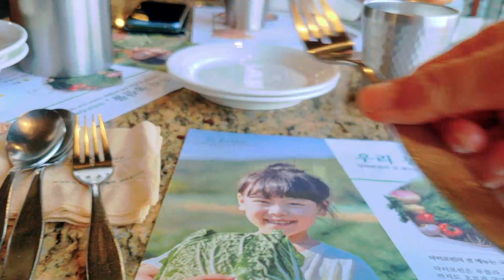고척동 맛집 단호박 콩스프와 유기농 피자 | 마음벗일상브이로그